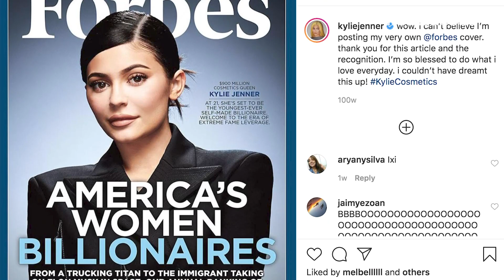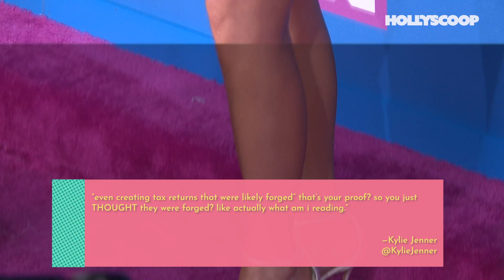Kylie Jenner Facing PRISON TIME For LYING On Billionaire Status To Forbes!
Could Kylie Jenner Actually Face Jail Time For Her Alleged Billionaire Exaggeration? I’ve got all the info, so don’t go anywhere.